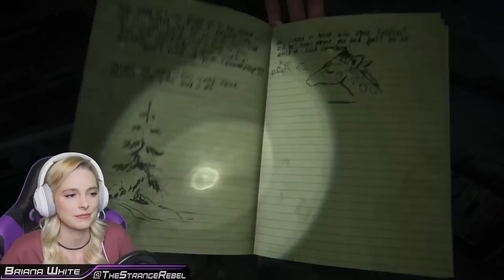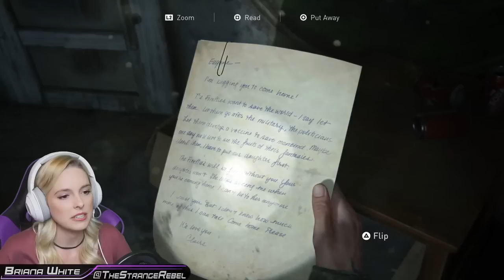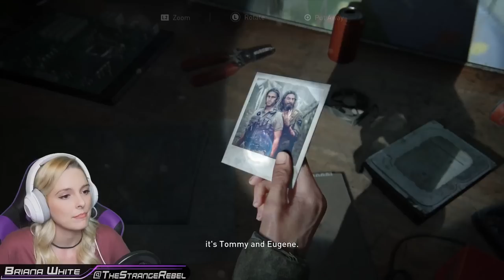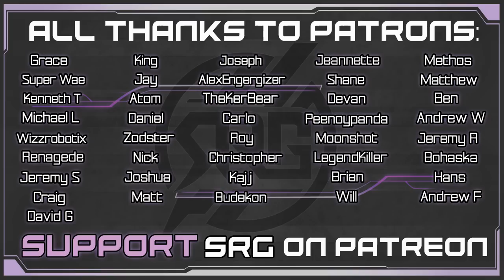Heartbreak Happened - The Last of Us Part II Gameplay Walkthrough (The Last of Us 2) Part 2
A "please don't do this" episode. Joel. Ellie. Dina. Abby. What a way to start a game. I give my reaction, analysis, review & in-depth discussion of this gameplay walkthrough episode of The Last of Us 2 (Part II). Together we'll watch amazing story cutscenes, fight some infected of course, and cry. Lots of emotions. Join me on this epic adventure.

DimitryG. Pixel Storm (Radio Edit)